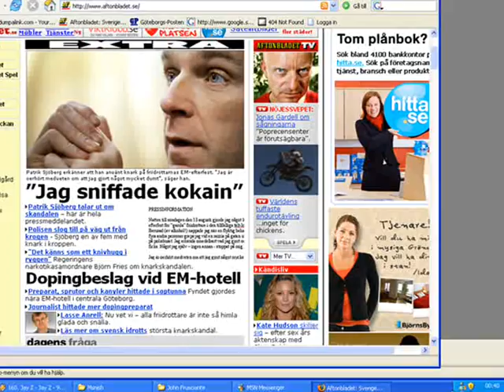Patrik Sjöberg sniffar COCS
PATRIK SJÖBERG